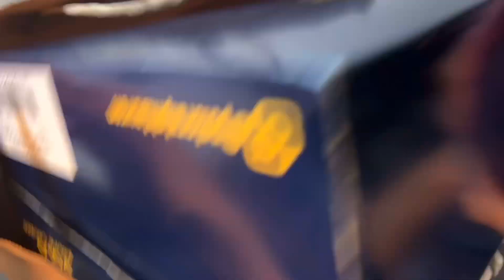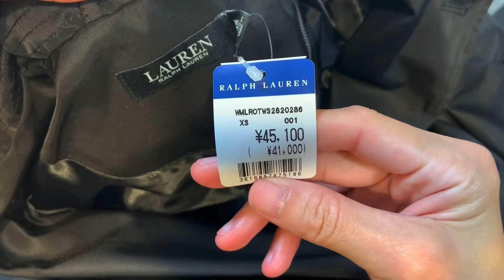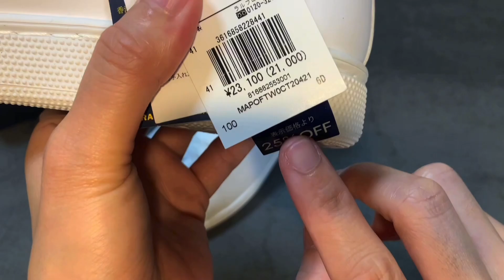POLO RALPH LAUREN COLLECTION